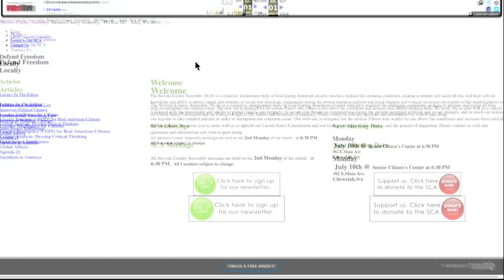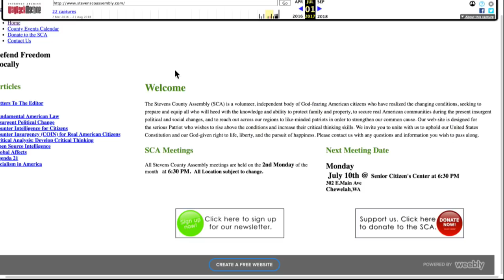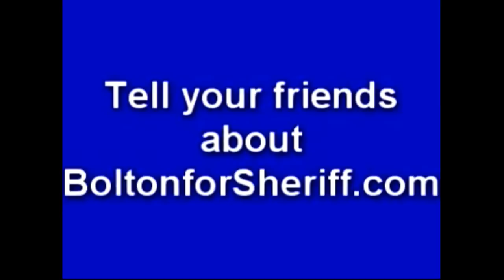Is Scamming A Militia Really That Bad?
In this Majority Report clip, let him go!

"The letters sounded like one of John “Russell” Bolton’s darkest prophecies come true. For years, Bolton had warned his right-wing militia that drug cartels would soon come to conquer rural Washington state. Now a man with a Hispanic-sounding name and possible cartel ties was sending Bolton’s friends letters extorting them for up to $250,000.

But the letters weren’t from the cartel, authorities say. They were part of an alleged scheme that saw Bolton blackmail, assault, and fake a kidnapping against members of his militia, the Stevens County Assembly. After going on the run, Bolton was captured in West Virginia this week on five counts of extortion and one count of attempted theft."*